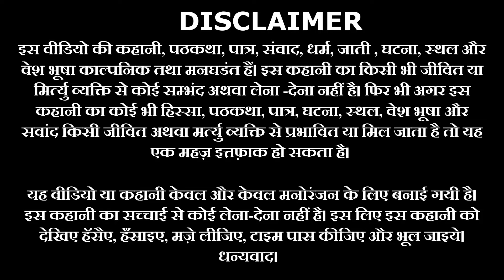Sab se bada sharabi ho to aisa | New foppish gang video | Daarubaaz yaar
latest foppish gang video, comedy videos, comedy video, funny videos, funny video, entertainment,

Note: If you believe any clip or music or song in this video was wrongfully uploaded or harm your sentiments to YouTube, please email us and we will get the issue resolved as soon as possible. This video only and only for entertainment nothing else.